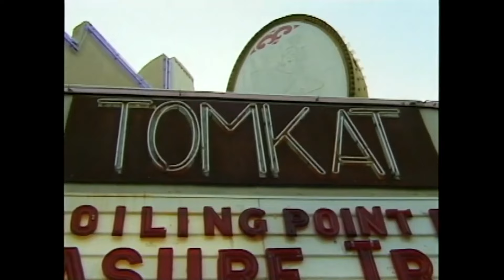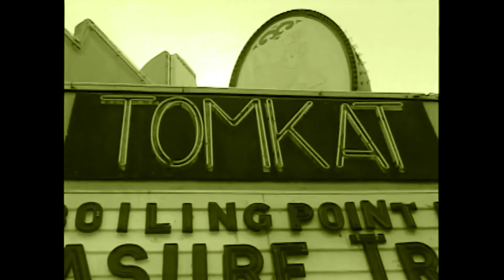Three Boys VS The Devil | CaptainPsychopath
I never thought I'd see Donald Duck in one of these movies, but here we are.